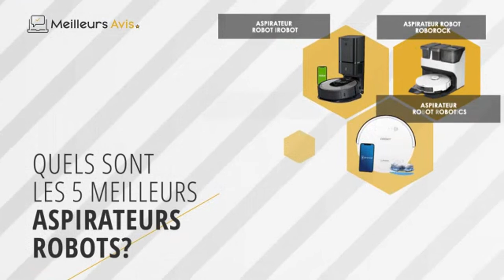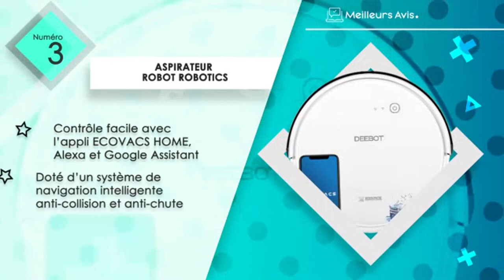⭐️ MEILLEUR ASPIRATEUR ROBOT - Avis & Guide d'achat (Comparatif 2023)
⭐️ Aspirateur robot Roborock
⭐️ Aspirateur robot IRobot
⭐️ Aspirateur robot ROBOTICS
⭐️ Aspirateur robot Eufy
⭐️ Aspirateur robot Lefant